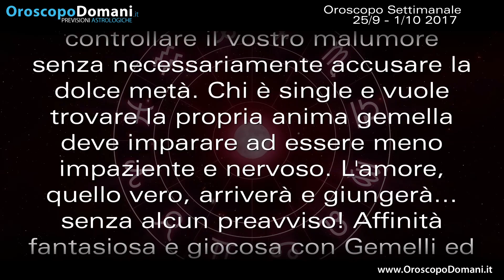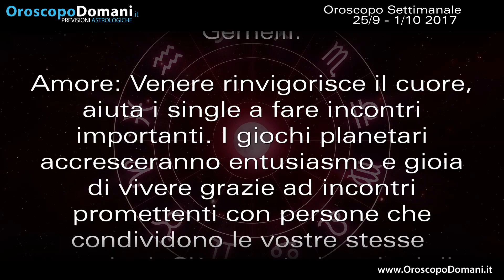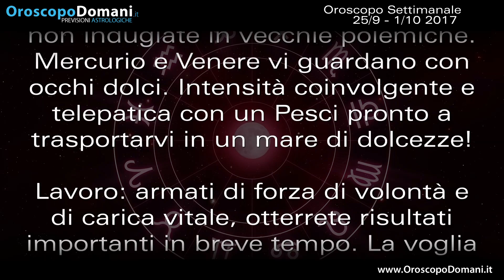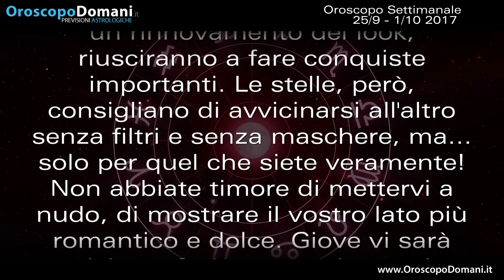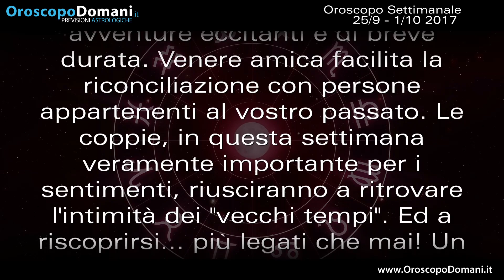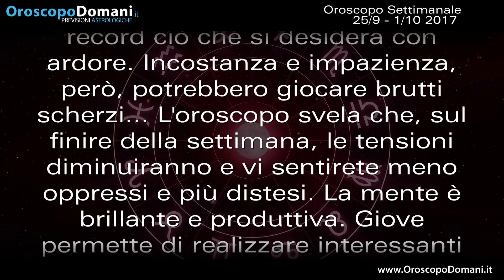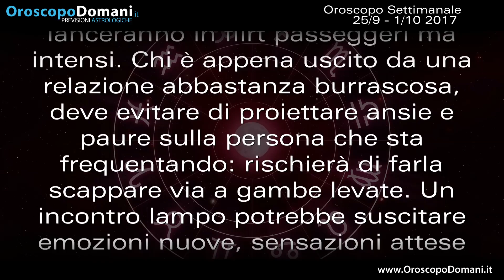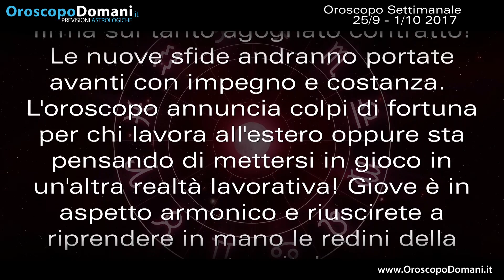Oroscopo Settimanale dal 25 settembre al 1 ottobre 2017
Toro: incontri stimolanti; Capricorno: colpi di fulmine; Acquario: nuove attrazioni. Oroscopo di Uomini e Donne, settimana dal 25 settembre al 1 ottobre 2017